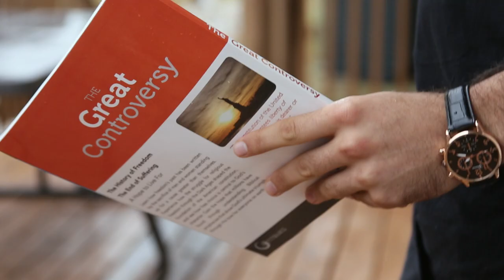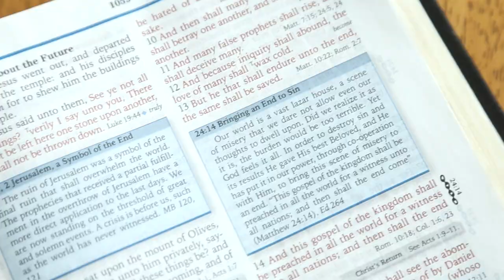Come Experience Ouachita Hills NOW!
Ouachita Hills shares a glimpse into how we can help you serve Christ NOW.